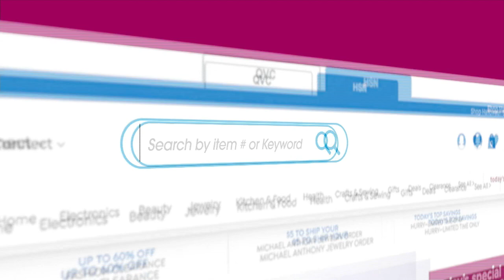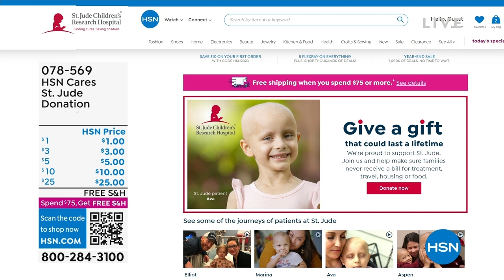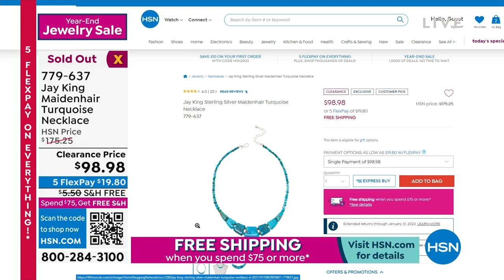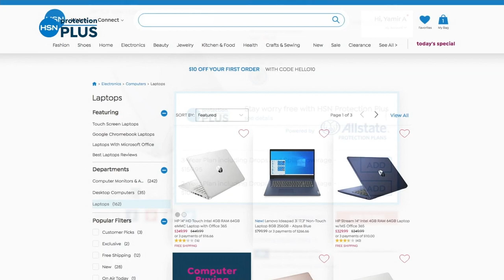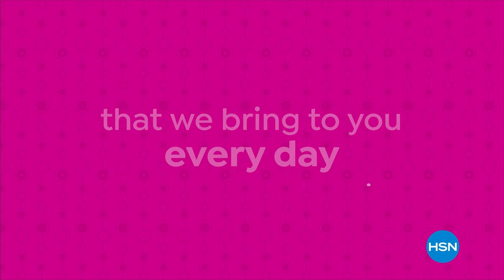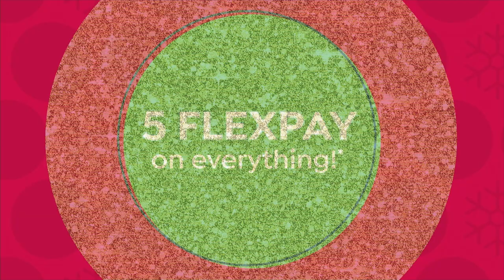HSN | Mine Finds by Jay King Jewelry Year-End Sale 12.20.2022 - 10 AM